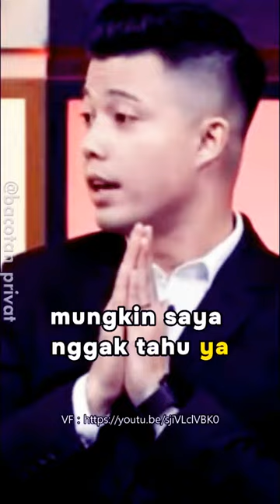HABIB JAFAR - PENDETA MARCEL KITA BERJIHAT DIJALAN TAKJIL login toleransi WAR TAKJIL